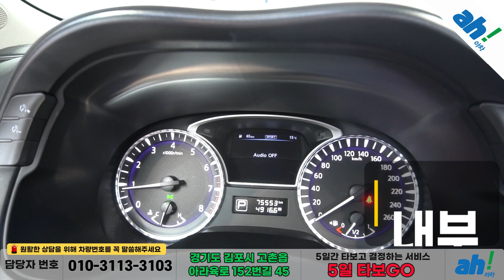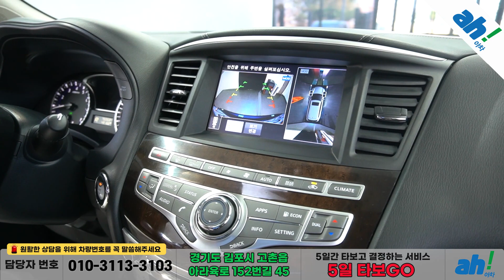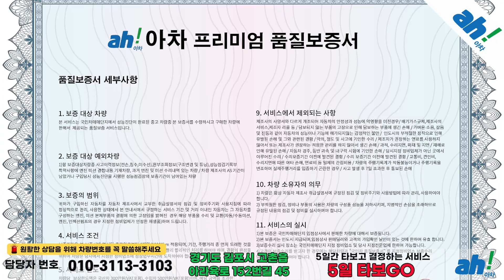[아차] 스포티한 외관 자랑하는 수입중고차SUV!!😎인피니티 QX60 3.5 AWD feat. (18마6250)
1. 차량대금의 10% 결제 및 계약서 작성(차량 체크리스트)
2. 종합보험 가입(최소 3개월, 자차 포함)
3. 5일간 타보고 구매확정 시 차량대금 잔액 및 부대비용(이전비 등) 입금 후 이전 등록
4. 타보고 차량 반납 시 이유 불문 환불 처리(제반 비용 공제)

5일간 타보고 구매 결정하실 수 있는 서비스입니다.